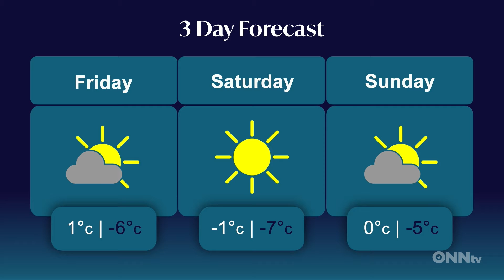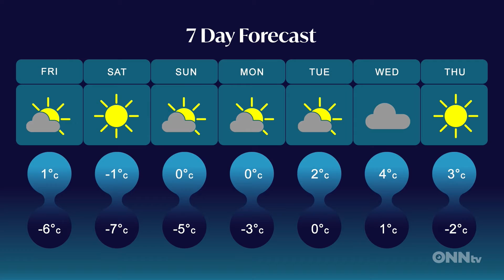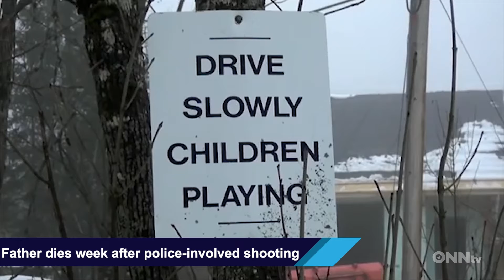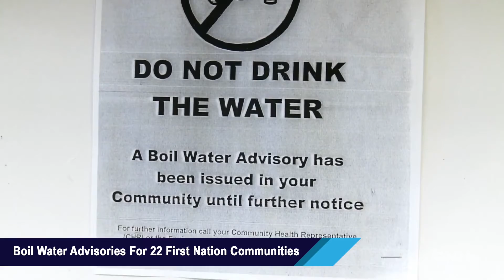Evening News - Dec 3 - 2020